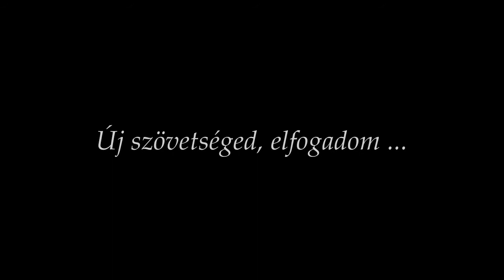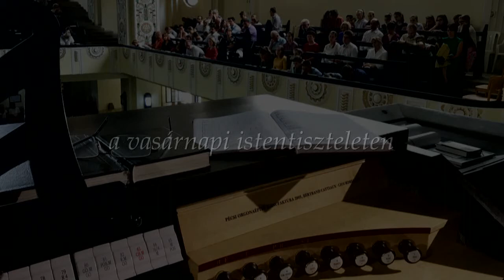0714 “Új szövetséged, elfogadom ...”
Vasárnapi orgonazene a Fasori Református Templomból.
Csendesperc és Sortie - Pálúr János
A Sortie záródarab Vándor Gyula énekét dolgozza fel.